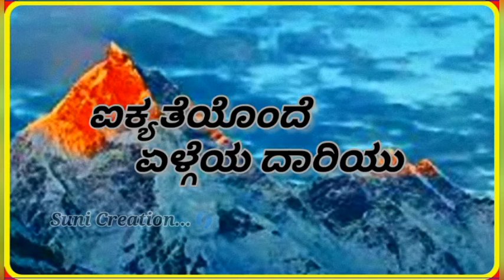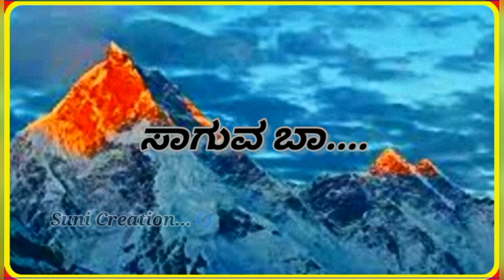Geetganga RSS Song | ದುಃಖಿತ ಜನತೆಯ ಕಂಬನಿ ಒರೆಸಿ